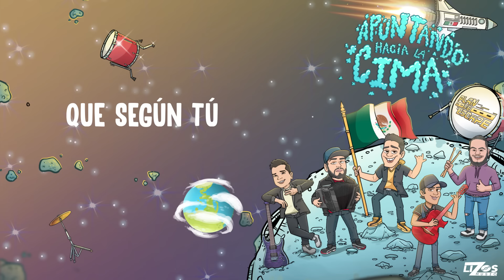PLAN DE ESCAPE - LA BATERIA DE MI CEL (LETRA)